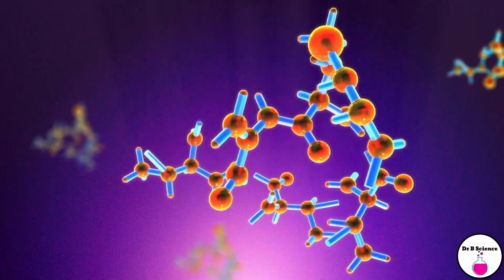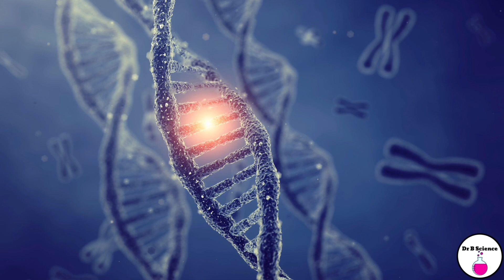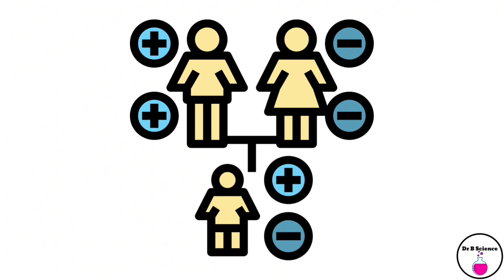遺伝子と突然変異 (MS-LS3-1, Japanese)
Genes and Mutations

私たちは皆、細胞の中に小さな取扱説明書のような遺伝子を持っています。これらの遺伝子は、染色体と呼ばれるより大きな構造上に存在します。ここで、「この指示は何のためにあるのですか?」と疑問に思うかもしれません。そうですね、答えはプロテインです！私たちの体には、食物の消化を助けることから髪の成長や病気との闘いまで、あらゆる種類の役割を担うタンパク質が豊富に含まれています。私たちの遺伝子はそれぞれ、特定のタンパク質を作るために必要な情報を持っています。
そこで、同じ説明書が 2 冊あると想像してください。これは、ペアの各染色体に 1 つずつ、2 つの類似した遺伝子があるようなものです。これらのマニュアル (遺伝子) の 1 つにタイプミス (突然変異) があった場合、わずかに異なるタンパク質など、異なる最終製品が生じる可能性があります。
これらのタイプミス、または突然変異の興味深い点は、それらがさまざまな結果を引き起こす可能性があることです。たとえば、ケーキのレシピがあり、誤って砂糖を塩と交換してしまうと、まったく異なる (そしてあまり美味しくない) ケーキが出来上がってしまいます。これは有害な突然変異のようなもので、突然変異した遺伝子から作られたタンパク質が正しく機能しなかったり、体内に問題を引き起こしたりします。
一方、サンドイッチを作るときに、いつものレタスをほうれん草に置き換えたらどうなるでしょうか?サンドイッチがもっと好きになるかも！これは、タンパク質の変化が生物にとって有益な突然変異のようなものです。
最後に、変化を生まない変更を加えてしまう可能性があります。あるブランドのパンを別のブランドのパンに交換したのに、味が同じだったとします。これは、タンパク質の変化が生物に顕著な影響を与えない中立突然変異のようなものです。
突然変異は親から子に受け継がれる可能性があることを覚えておいてください。したがって、これらの有害な変化、有益な変化、または中立的な変化は、時間の経過とともに種内に変化を引き起こす可能性があります。これが、自然界でこれほど多様な特徴が見られる理由です。